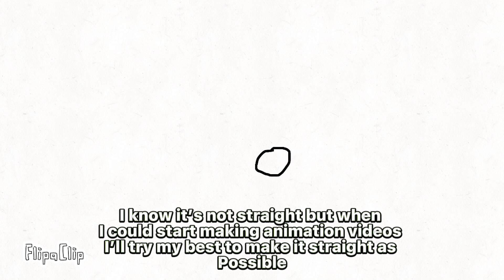I MADE MY FIRST ANIMATION#animation